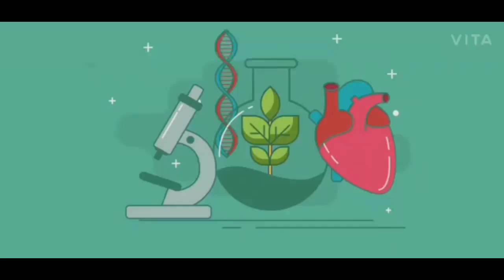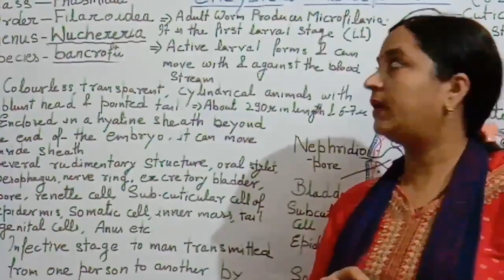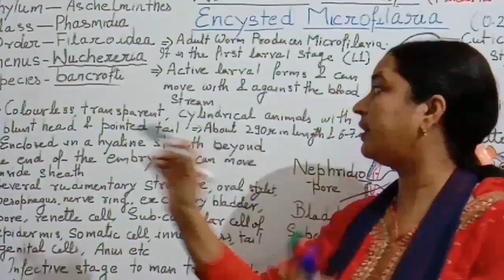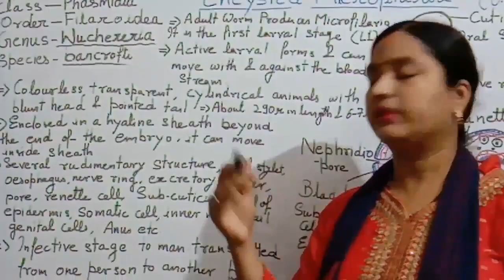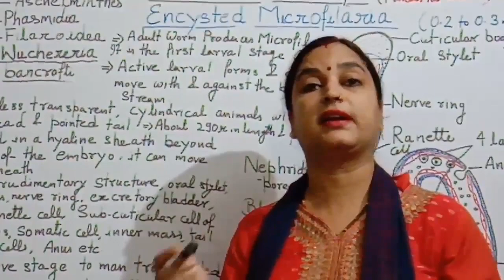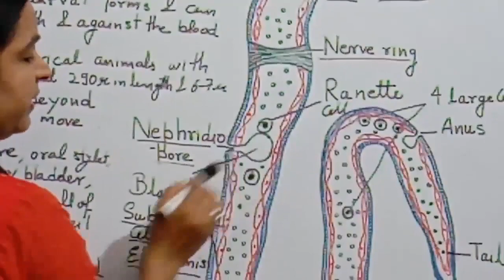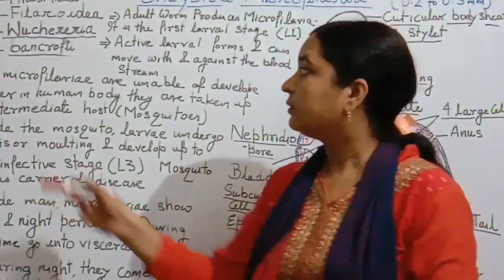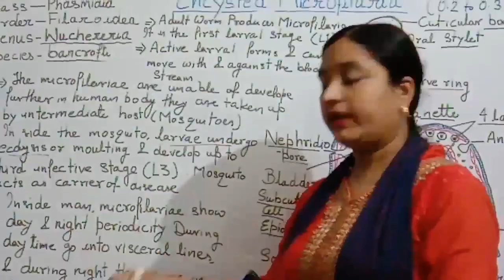Microfilariae Larva ! Structure of Wuchereria bancrofti Larva/Neet,BSc,MSc/STD PGC kadipur Sultanpur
In this video lecture class I describe about microfilarial Larva of Wuchereria bancrofti in easy way. Adult worm of Wuchereria bancrofti producers Microfilariae  which are active laval form and move both within against the bloodstream. Which of them is colourless, transparent, cylindrical animals with blunt head and pointed tail. Micro filaria is inclosed in hyaline sheath which protect beyond the end of the embryo so that it can move inside the sheath.Microfilariae larva are unable to develop further in human body unless.If not sucked by mosquito they die within in 70 days.